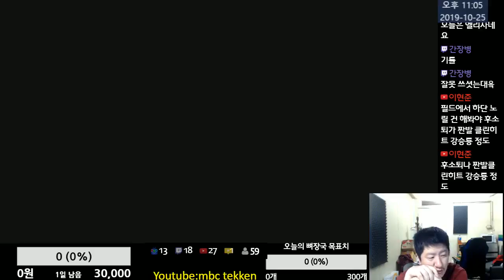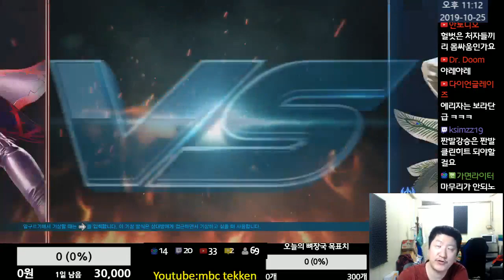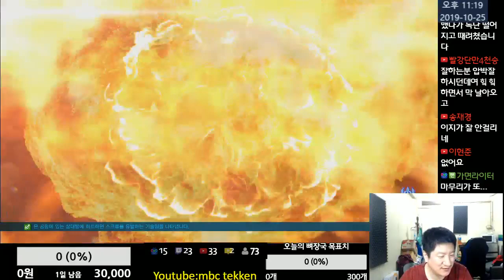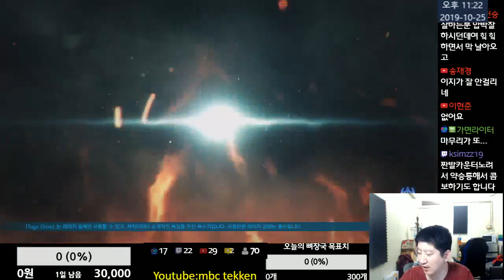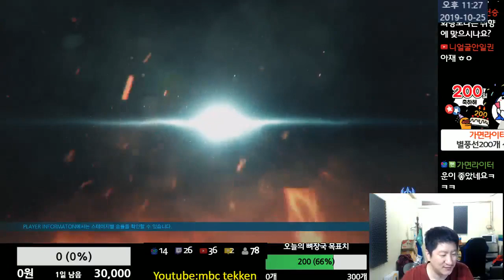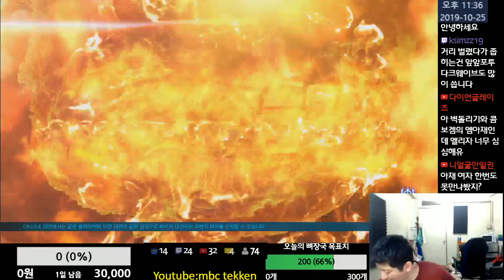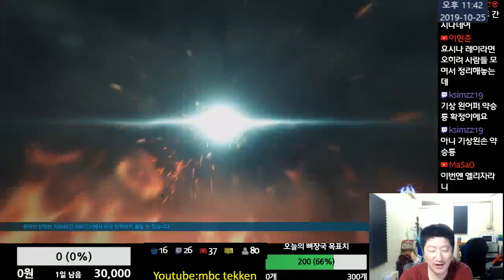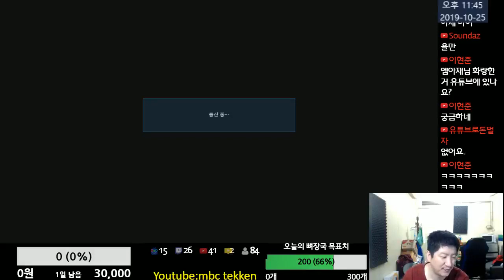Tekken7 MBC(Eliza) 엘리자 완전 처음 시작해봅니다 2019-10-25 [철권7(PC,스팀)]